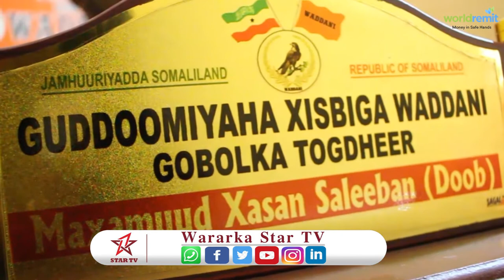Gudoomiyaha Xibiga Waddani ee g/togdheer ayaa dhaliilo usoo jeediyay Golaha deegaanka Burco